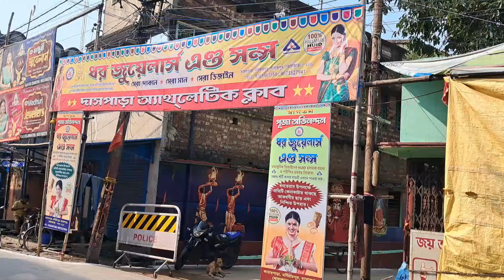Barrackpore Kali Puja 2024 | Barrackpore Manirampur Kali Puja Celebration 2024